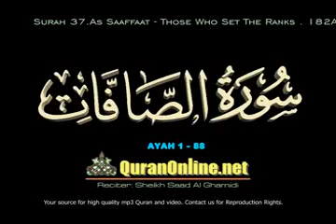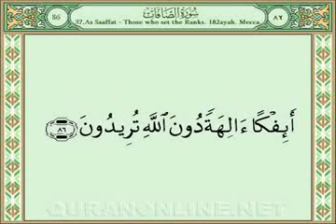037 Surah As Saffat